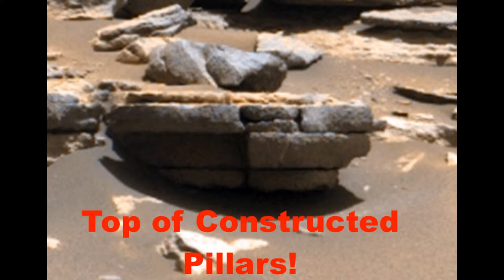Mars Strange Images Perseverance Sol 214 - Mummy , Fallen Totem Pole, Structures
gigapans by NEVILLE THOMPSON